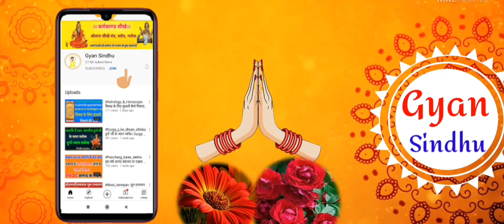विधि. Durga Sahastrarchan Vidhi। दुर्गा सहस्त्रार्चन विधि।